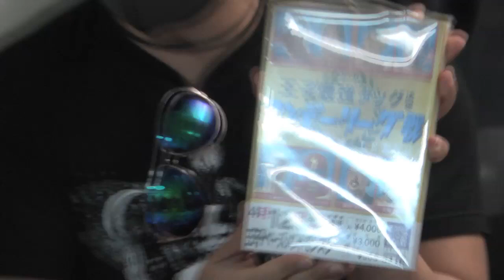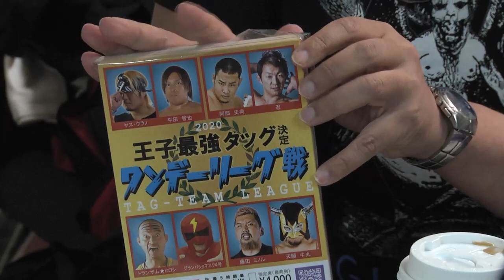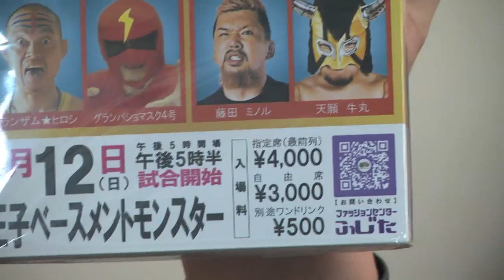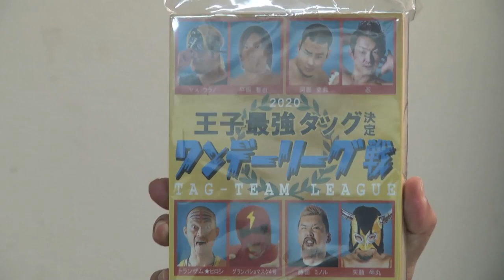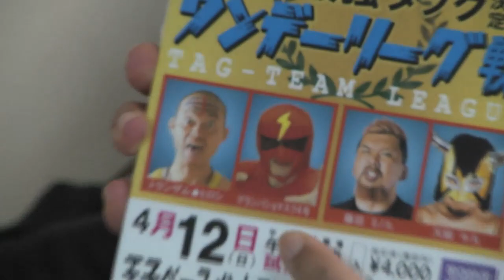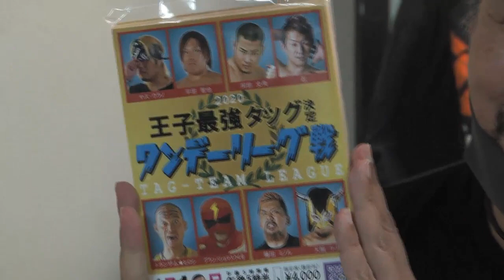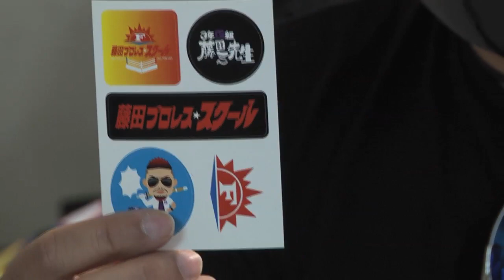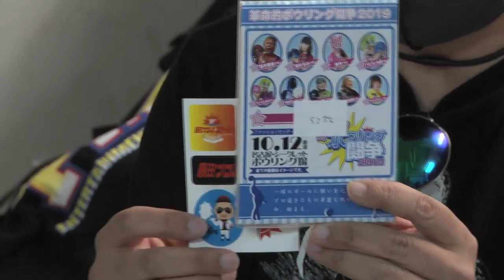2020王子最強タッグ決定ワンデーリーグ戦に関する記者会見 / Press conference of Ohji 1Day Tag League 2020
3月上旬、都内某所にて行われた会見で2020年4月12日17時30分開催の2020王子最強タッグ決定ワンデーリーグ戦に関する会見です。

3月19日には藤田ミノル選手が出演の2番組を放送します!
・プロレスリングBASARA「伐折羅・佰弐拾弐～宴～」2.18新木場1stRING大会中継は19時から!

・藤田プロレス☆スクール興行 ～冬の特別授業2020～ 2.15 2AWスクエア大会中継は21時30分から!